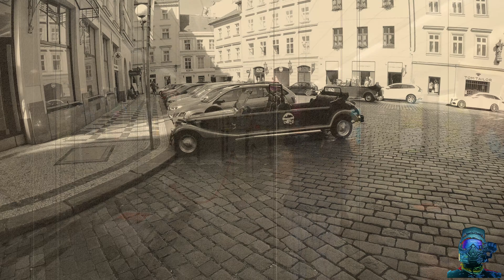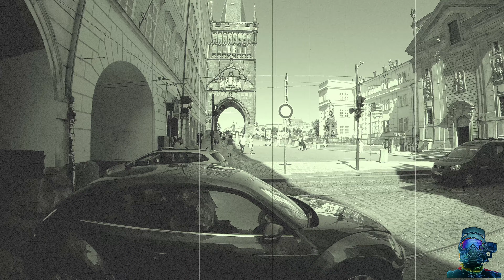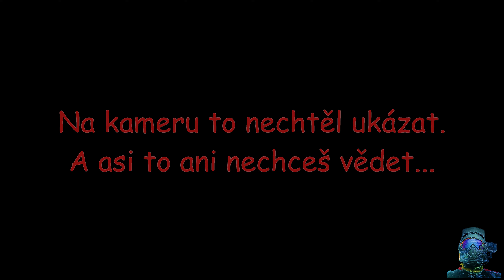Poslední den v Praze - hurááá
Konečně poslední den v Praze. Dneska to neni o motorkách, ale jak to vypadá v Praze. Nejdřív v první části se podíváme na standartní památky a pak koukneme na tu nestandartní.

► Motorka: KTM EXC-f 500, rv. 2018
► Kamera: GoPro Hero 8 Black + MediaMod s externím mikrofonem
►Střih: Pinnacle Studio 22 Ultimate